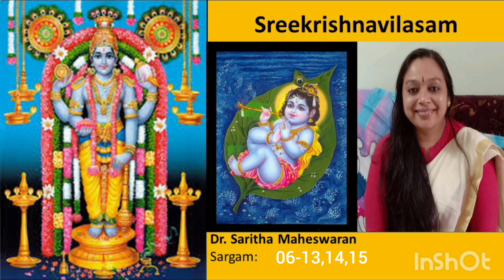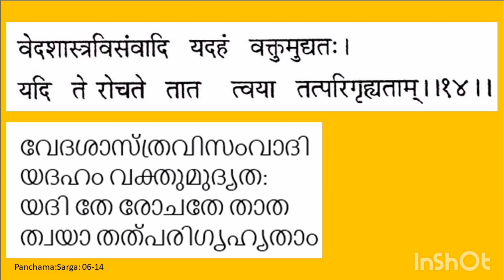Sreekrishnavilasam--06-13,14,15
by Sukumarakavi